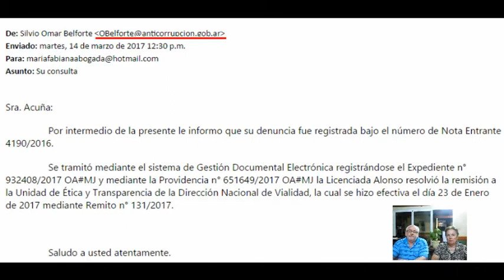Acceso a Santo Tomé: denuncia llega a la Oficina Anti Corrupción.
Iniciativa de la Coalición Cívica en Santo Tomé, Jorge Amuedo y Virginia Toledo denunciaron ante la Oficina Anti Corrupción, las irregularidades cometidas durante la obra del Acceso a Santo Tomé en el año 2013.-